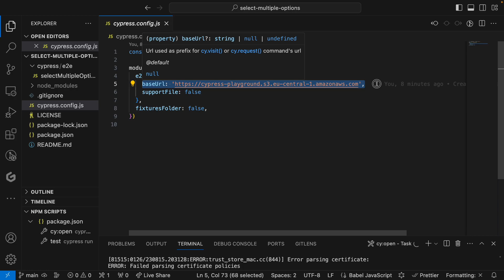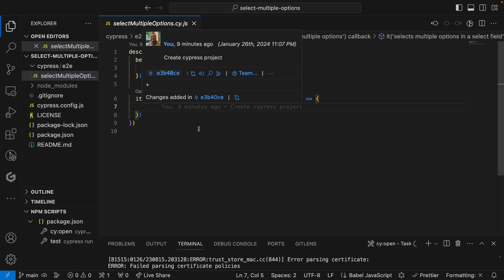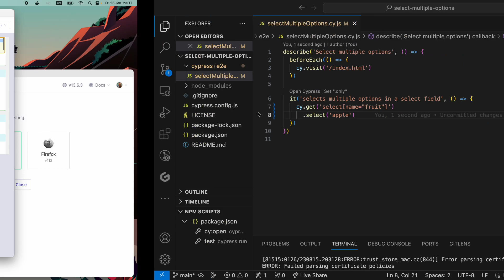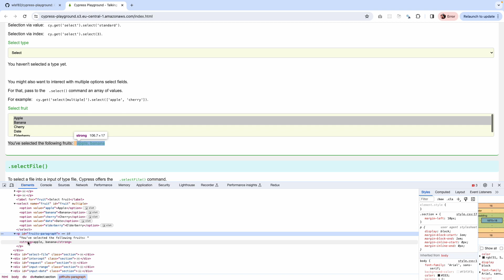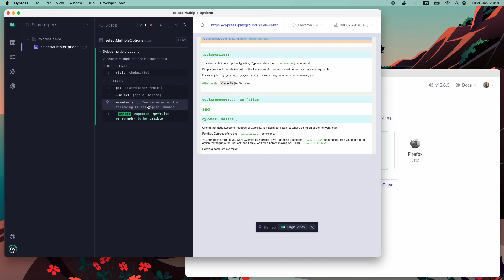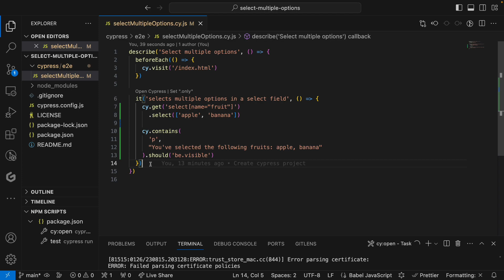Cypress Playground - Aprenda como selecionar múltiplas opções em um select field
Neste vídeo da playlist Cypress Playground, demonstro como utilizar o comando .select do Cypress, para selecionar múltiplas opções em um campo do tipo select.

Deixa uma estrela!

Deixa uma estrela também!

E por fim, segue o link da aplicação Cypress Playground propriamente dita

Bons testes!

Quer aprender mais sobre Cypress? Confira meus cursos no Udemy

Siga o blog e conheça as "Pitadas de Cypress".

E me siga no LinkedIn Sempre compartilho conteúdos de alta qualidade por lá.